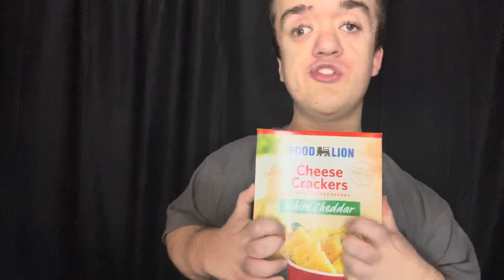ASMR Cashier Roleplay!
Hey guys! Today, in this video I’m doing ASMR Cashier Roleplay! I hope everyone enjoys!

YourPeacefulPlaceASMR On TikTok!

YourPeacefulPlaceASMR On Instagram!